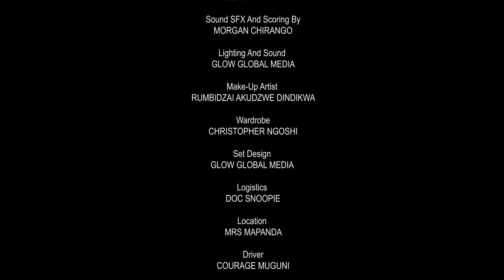TEDDY BEAR | Award Winning | African Short Film | Directed by Takudzwa Kahwiti Duncan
TEDDY BEAR (Is a Zimbabwean Short Film)

Languages : English, Ndebele, Shona and Zulu

Subtitles : English

Written, Directed, Produced and Executive Produced by Takudzwa Kahwiti Duncan

Casting by Glow Global Media Agency

SFX Graphics, Scoring and Edited by Morgan Chirango

Director of Photography by Slydon Duncan

Make-up and Hairstyling by RumbiAkudzwe Dindikwa

Wardrobe by Christopher Ngoshi

A Glow Global Media Production.